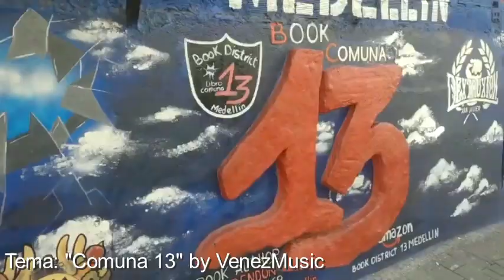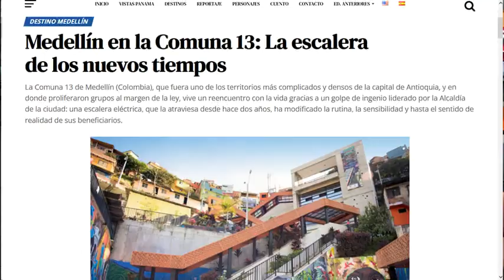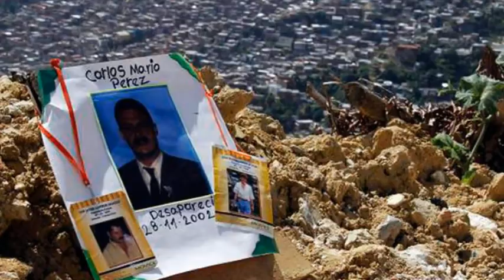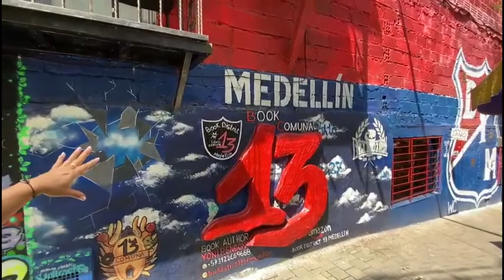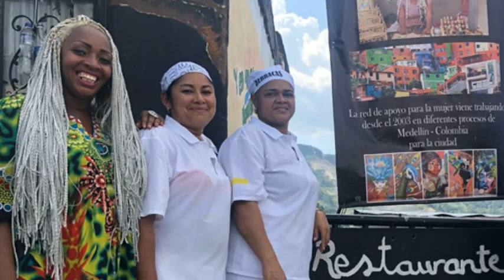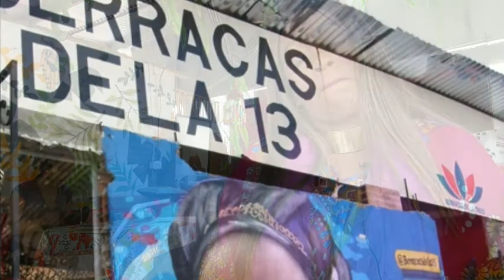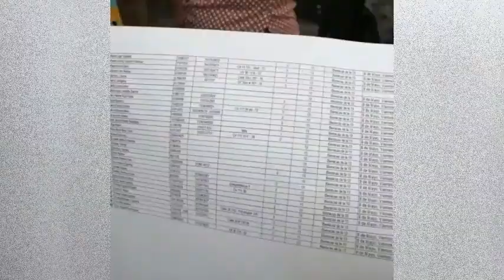Comuna 13 de Medellín, el lugar de la resiliencia, el amor y la esperanza